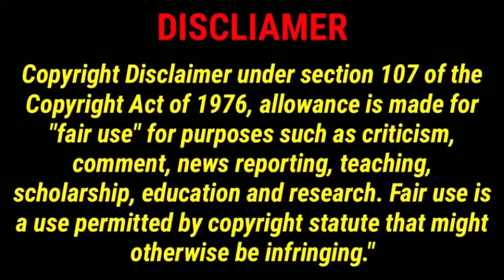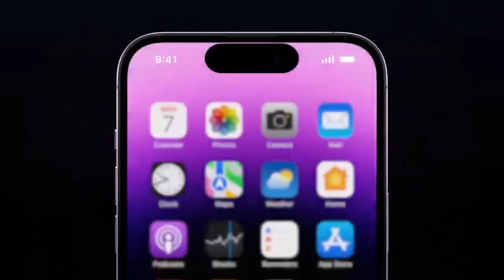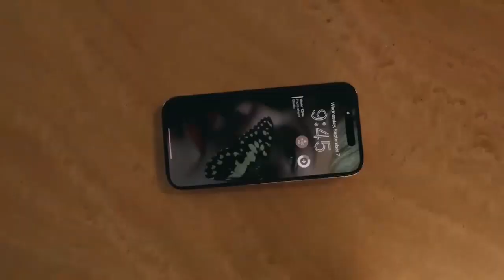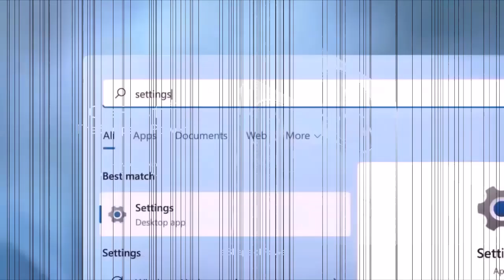Samsung S23 Ultra vs iPhone 14 Pro Max vs OnePlus 11 5G - Which One Comes Out the best 👌👌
Samsung S23 Ultra vs iPhone 14 Pro Max vs OnePlus 11 5G - Which One Comes Out on Top? 👌👌

Looking for a new smartphone but don't know which one to choose? Look no further than this epic comparison video of the Samsung S23 Ultra vs. the iPhone 14 Pro Max vs. the OnePlus 11 5G!

In this video, we'll be putting these three cutting-edge smartphones head-to-head to see which one comes out on top. We'll compare everything from the cameras to the processors, the battery life to the design, and everything in between.

First up, the Samsung S23 Ultra. This flagship phone boasts an incredible 6.8-inch display, a quad-lens camera system, and a whopping 12GB of RAM. It's got all the bells and whistles you could want in a smartphone, but how does it stack up against the competition?

Next, we'll take a look at the iPhone 14 Pro Max. This phone is a true powerhouse, with an A16 Bionic chip, a triple-lens camera system, and a stunning 6.7-inch Super Retina XDR display. But does it have what it takes to beat out the competition?

Finally, we'll check out the OnePlus 11 5G. This phone is a true underdog, with a sleek design, a triple-lens camera system, and lightning-fast 5G connectivity. But can it hold its own against the big dogs?

We'll go through all the specs and features of each phone, comparing them side-by-side to see which one comes out on top. So if you're in the market for a new smartphone, be sure to check out this video to see which one is the best fit for you!